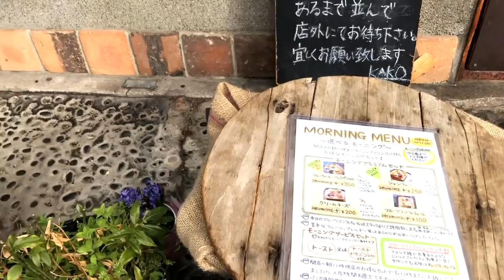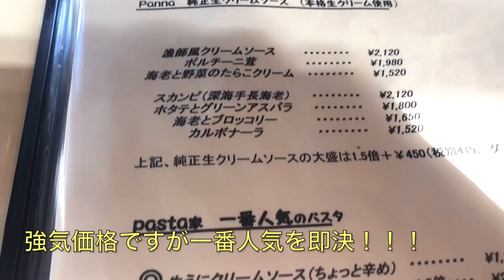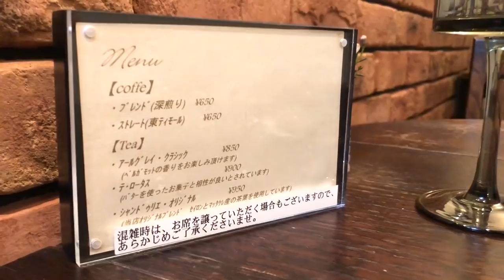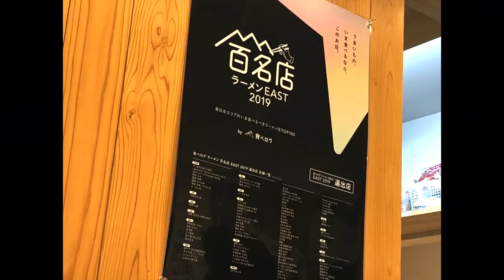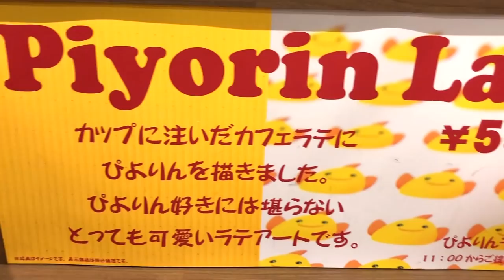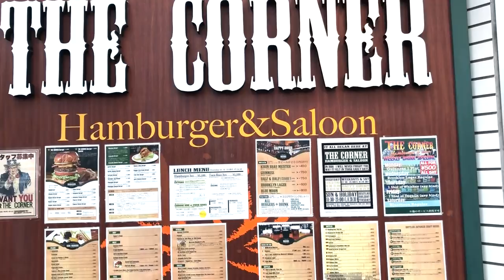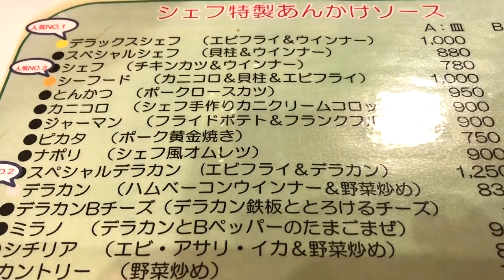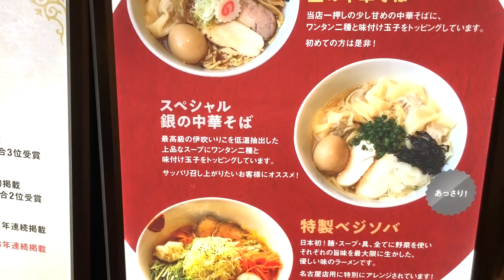【孤独なぼっち飯】】名古屋駅周辺食べ歩き、女ひとり食レポ！【グルメ】Around The Nagoya Station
名古屋駅周辺食べログで上位の人気店にて実食レポをしてきました！

●コーヒーショップ　カコ　花車本店
  名古屋市中村区名駅5-16-17花車ビル南館1F
●pasta家　名駅菊井町店
  名古屋市西区名駅2-1-18スエヒロビル1F
●フランス焼菓子　シャンドゥリエ
  名古屋市西区那古野1-34-14
●麺家獅子丸
   名古屋市中村区亀島2-1-1
●なごめしカフェ　トラッツイオーネ•ナゴヤ
   JR名古屋駅中央改札•広小路改札から徒歩１分
●ザ•コーナーハンバーガー&サルーン
   名古屋市西区那古野2-18-7
●スパゲティハウス　シェフ
    名古屋市中村区則武2-15-9
●ソラノイロ　ナゴヤ
   名古屋市中村区名駅4-7-1
   ミッドランドスクエア商業棟4F